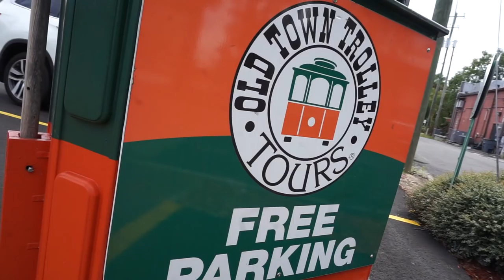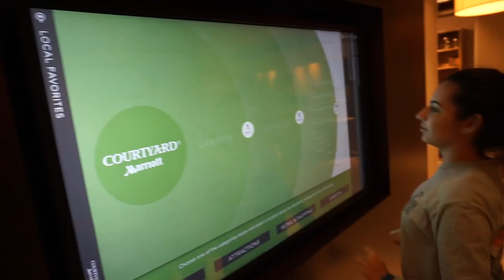THIS IS EMBARRASSING & I Suck At Fishing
Well this is embarrassing and I suck at fishing, today we had to show our drawings to the class  (which was embarrassing, to say the least) from our previous video check that out I will link that below. I took a quick stop at the bookstore to pick up some stuff I needed for my classes. Later we went fishing but the weather was not so good but thanks to Under Armour for the rain suit and water shoes I was ready! However, the fishing was not that good, unfortunately.